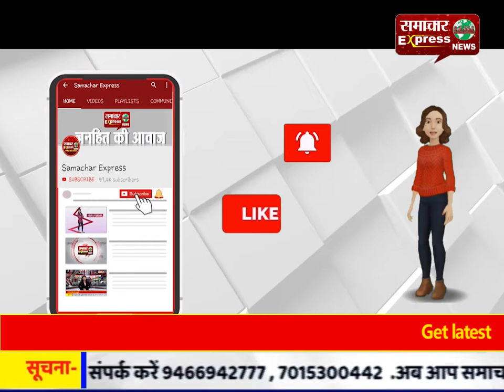इंद्री में अवैध रूप से बनी कालोनियों में चला पीला पंजा